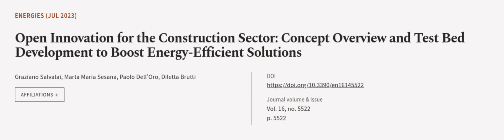Open Innovation for the Construction Sector: Concept Overview and Test Bed Developmen... | RTCL.TV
### Keywords ###

### Article Attribution ###
Title: Open Innovation for the Construction Sector: Concept Overview and Test Bed Development to Boost Energy-Efficient Solutions
Authors: Graziano Salvalai, Marta Maria Sesana, Paolo Dell’Oro ,and Diletta Brutti

### Video Timestamps ###
0:00:00 - Summary
0:00:59 - Title
0:01:06 - Outro
0:01:11 - End